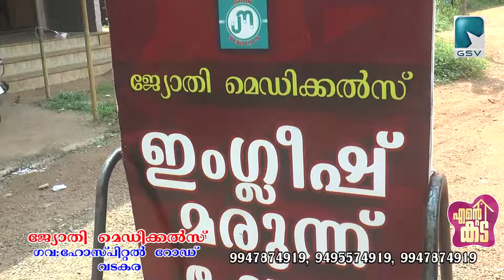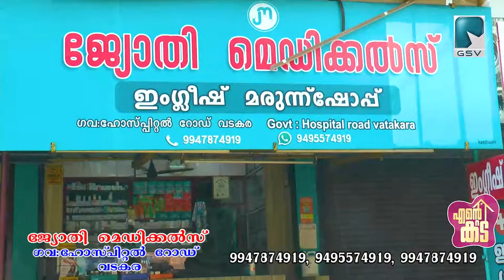കൊറോണാ കാലത്ത് ആവശ്യമായ മരുന്നുകൾ നിങ്ങളുടെ വീട്ടിലെത്താൻ..ജ്യോതി മെഡിക്കൽസ് വടകര